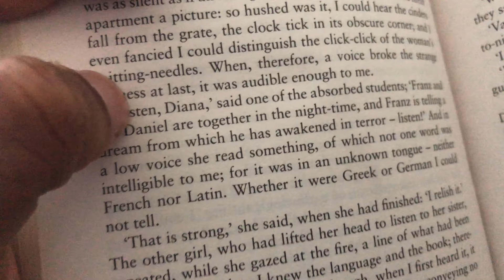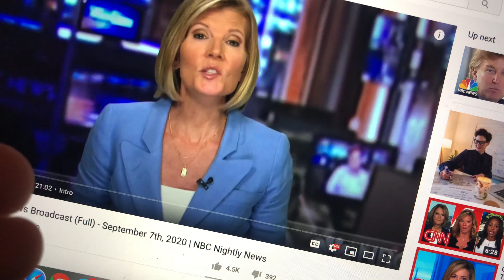GET OUT OF YOUR RUT AND LEVEL TF UP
GET OUT OF YOUR RUT AND LEVEL TF UP!  || VLOG 287